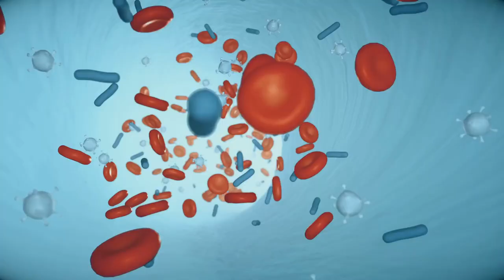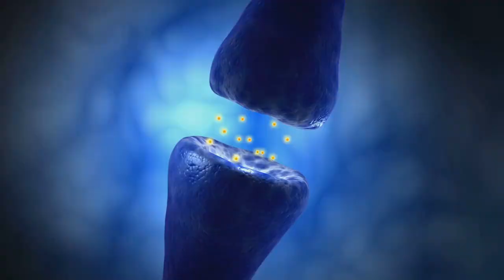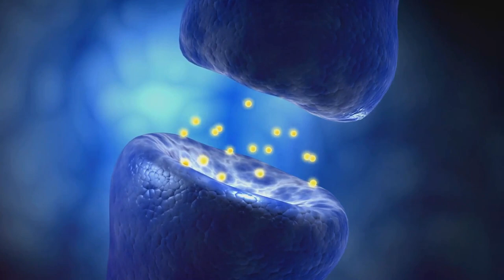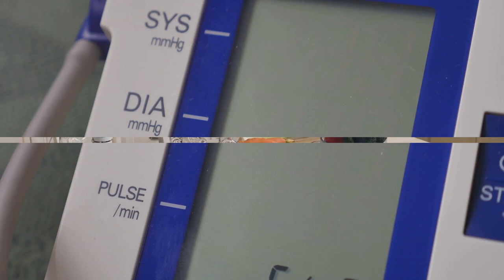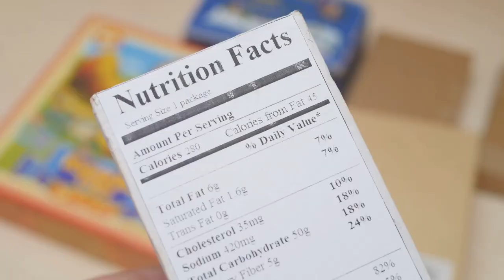The Essential Health Benefits of Potassium You Didn't Know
Discover the essential health benefits of potassium you didn't know! In this video, we delve into how potassium can improve your overall well-being, from boosting heart health to enhancing muscle function. Learn how this vital nutrient can make a significant difference in your daily health and find out which foods are the best sources of potassium. Don't miss out on this essential guide to understanding the power of potassium in your diet.